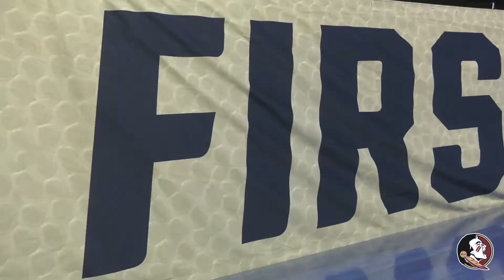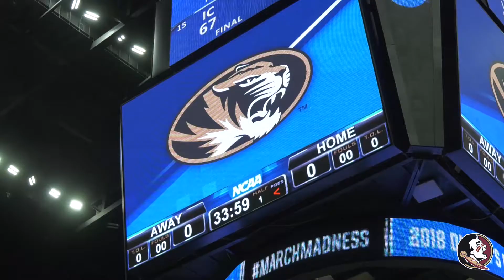MBB NCAA Round 1 Preview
Courtesy Florida State comes into their NCAA first round game against Missouri with a new mindset now that the Seminoles are making their second straight tournament appearance.